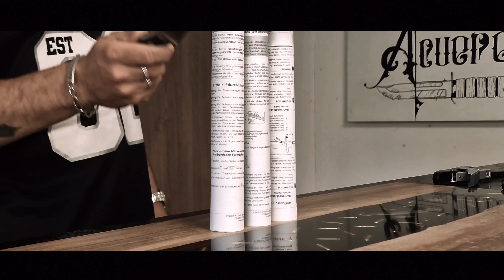Je vous Présente L'ATELIER avec les Bastinelli de AF.Custom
Je vous fais découvrir tout les secrets de l'atelier Acuere et je restaure les Bastinelli de @Fockeur.